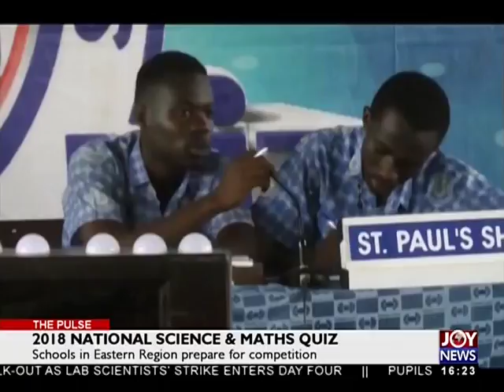2018 National Science & Maths Quiz - The Pulse on JoyNews (31-5-18)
Schools in Eastern Region prepare for competition